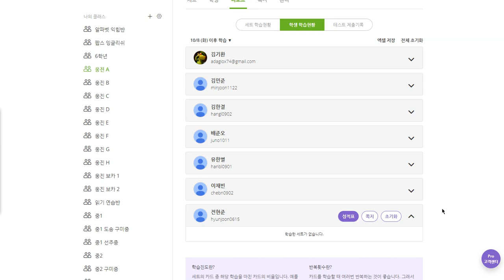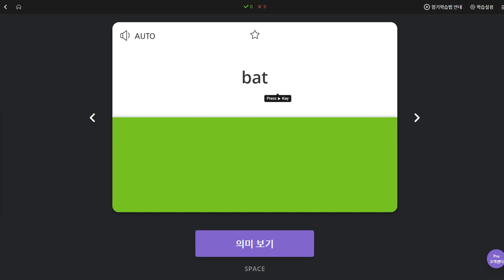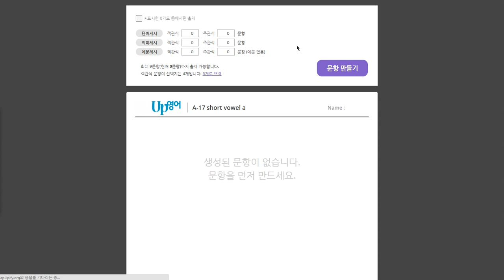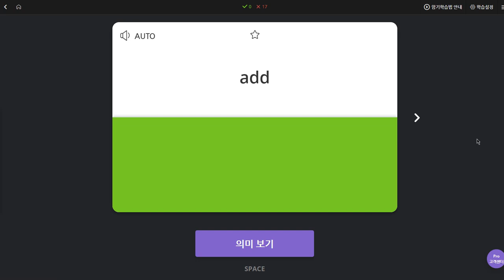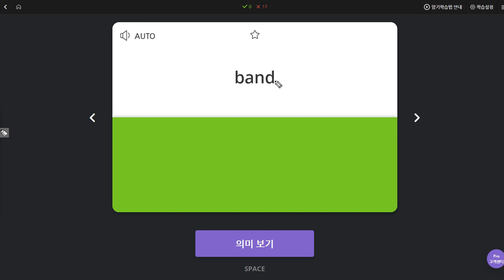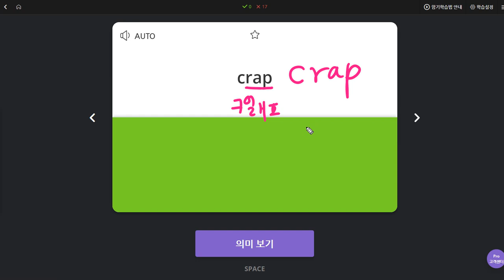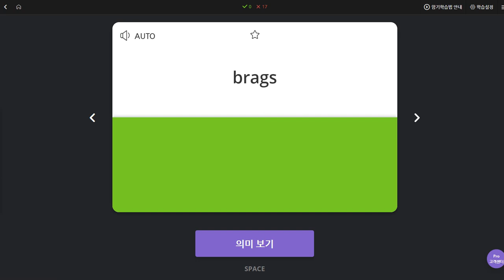전현준 2019 10 16 일대일